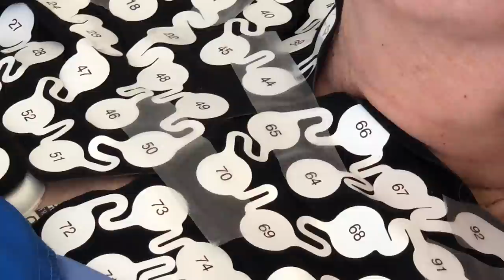Snellere, betere en minder belastende diagnose met het cardiovest